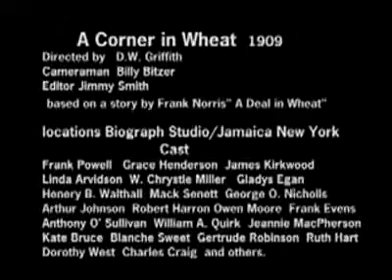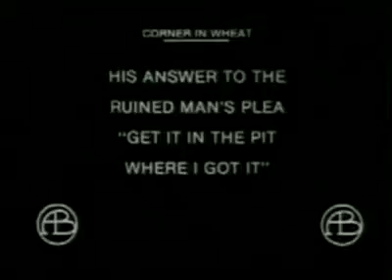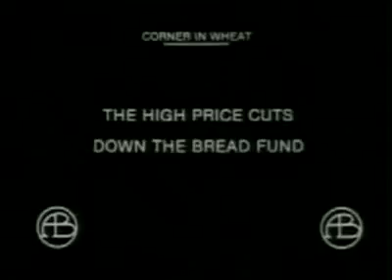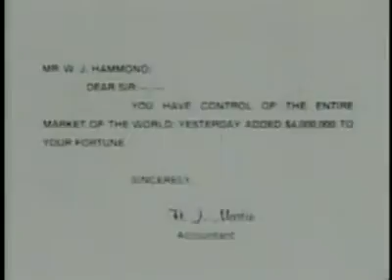D.W. Griffith - A Corner in Wheat (1909)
A Corner in Wheat is a 1909 short film which tells of a greedy tycoon who tries to corner the world market on wheat, destroying the lives of the people who can no longer afford to buy bread. It was directed by D. W. Griffith and adapted by Griffith and Frank E. Woods from the novel The Pit (1903) by Frank Norris.

Intercutting (cross-cutting) between still tableaux of the poor in the bread line and the lavish, active parties of the wealthy speculator somewhat anticipates the collision montage which became a hallmark of the politically-charged Soviet cinema a decade or so later.

In 1994, A Corner in Wheat was selected for preservation in the United States National Film Registry by the Library of Congress as being "culturally, historically, or aesthetically significant".

This is the first film in which D.W. Griffith attempts social commentary. The scenario parallels the problems of a poor farmer and the dealings of an ill-fated "wheat king." Based on the novel "The Pit" by Frank Norris.